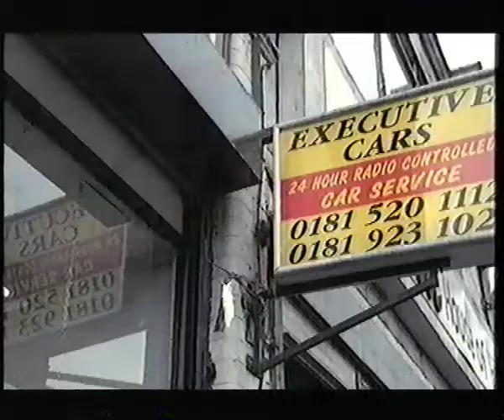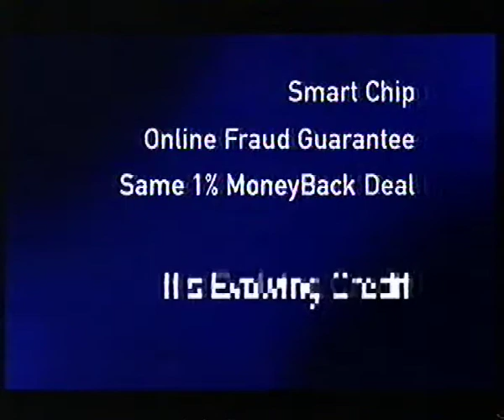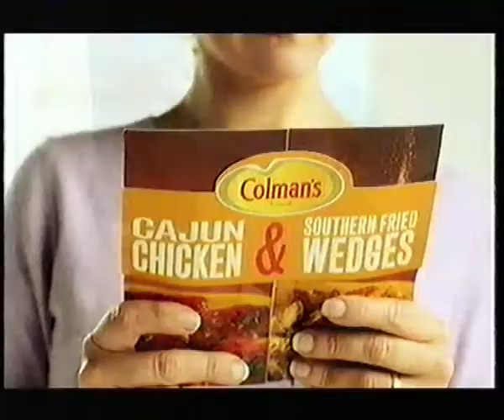ITV Advertisements Part 2 - 5th March 2001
Virgin Money Know Your Stuff
Peugeot 206 - "Shirt Off Please"
Burger King - Taste of Texas: Texan Double
Calgon - Washing Machines Live Longer with Calgon
American Express New Smartship Credit Card
Young's - Make Fish The Dish of the Day
Virgin Money ISA
Colman's 2 in 1 Sauces Graham Norton